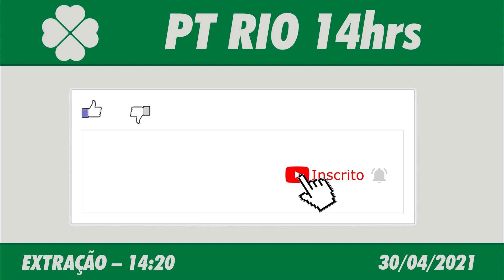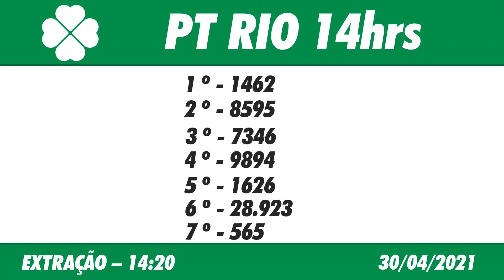🍀 Resultado do Jogo do Bicho PT Rio 14:20 – Resultado da PT Rio 30/04/2021